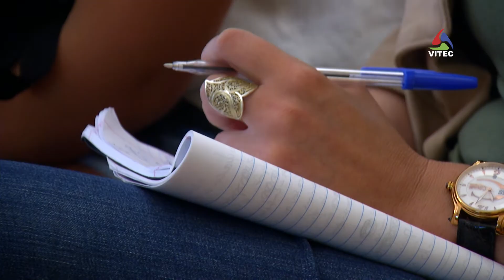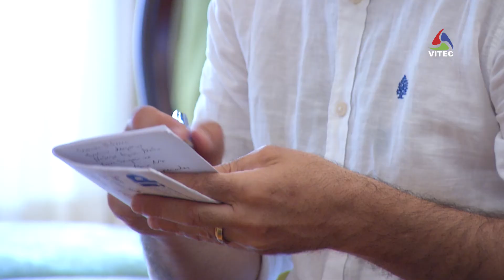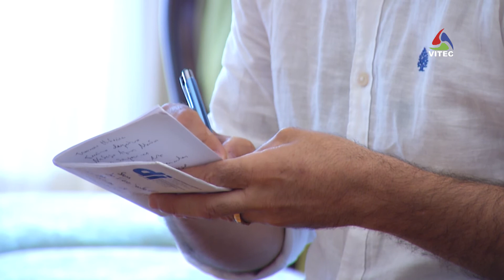40 quilómetros de solidariedade - Terceira Dimensão 890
Um grupo de corajosos que pertence ao Nadar Açores irá realizar uma travessia a nado em pleno Oceano Atlântico, intitulada por “Braçada Amiga”. Este evento pretende unir duas ilhas, Terceira e São Jorge, em 40 quilómetros de distância, contando com a colaboração dos municípios de Angra do Heroísmo e da Calheta de São Jorge.